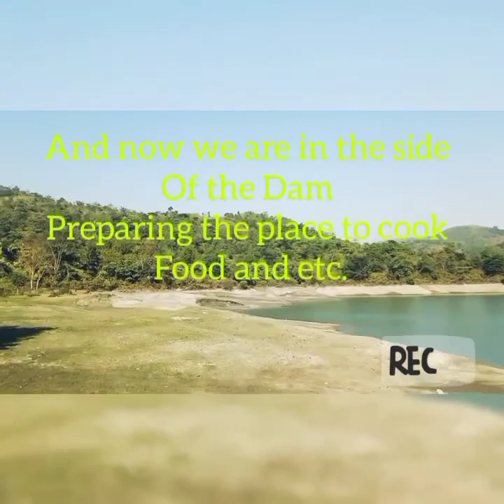Picnic with Best friends 2020... Singda Dam (Things End but memory last FOREVER)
cast: Jack Khaute
          Enzo Vaiphei
          James Vaiphei
          Moses Chongloi

Recorded not for fun but for a future memories